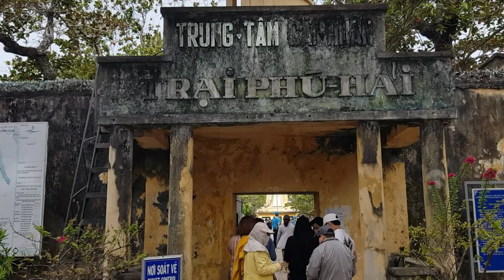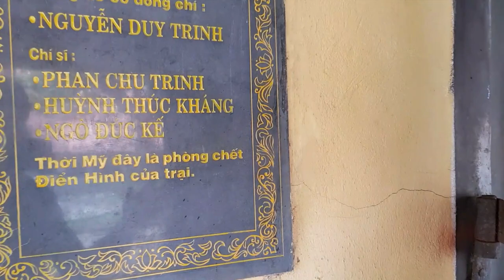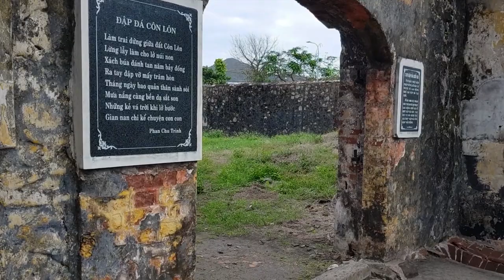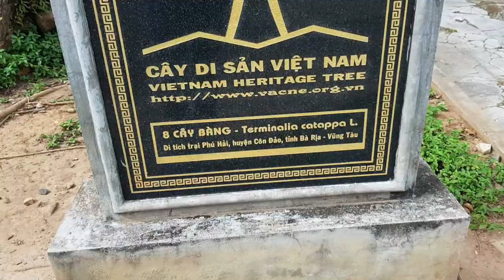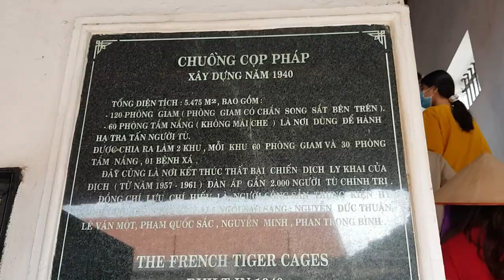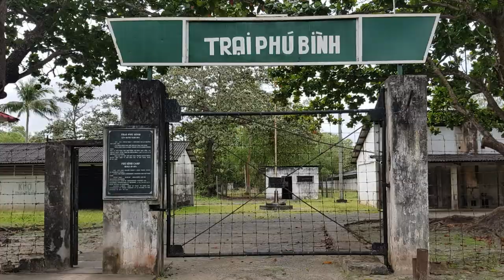Nhà Tù Côn Đảo. Prison House of Con Son Island Việt Nam.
Prison House of Con Son Island Vietnam .